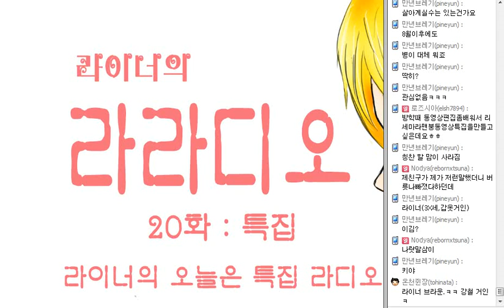[라이너TV-라라디오] 라라디오 1000개 돌파 특집 라디오!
라이너가 야심차게 준비했습니다! 라이너의 라디오 방송, 이름하여 '라라디오'! 재미난 이야기와 다양한 이슈, 그리고 발랄한 음악들이 함께하는 라이너의 여러분을 위한 라디오 방송입니다! 재미있게 봐주세요!